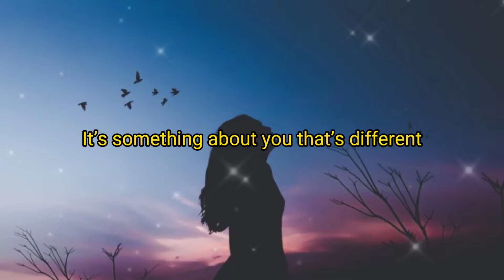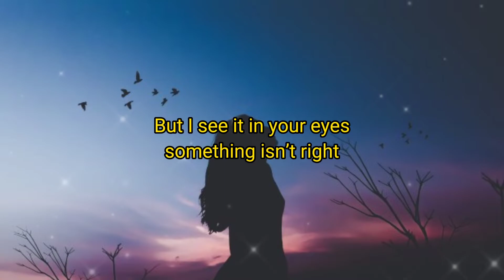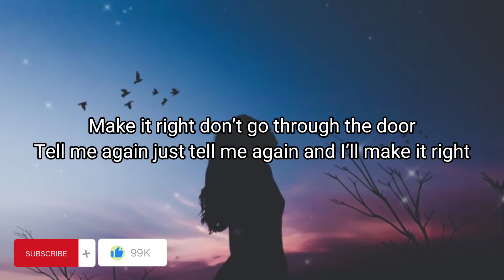JUST TELL ME (lyrics) ALEXA CAPPELLI